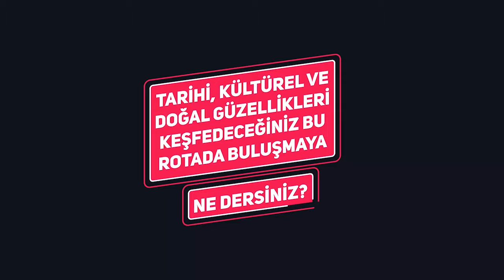Evliya Çelebi Rota 3